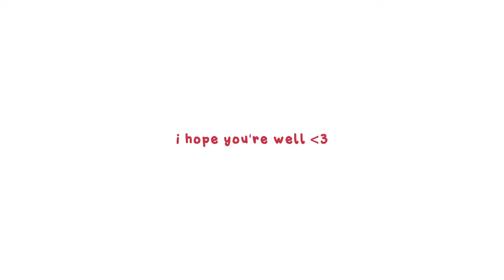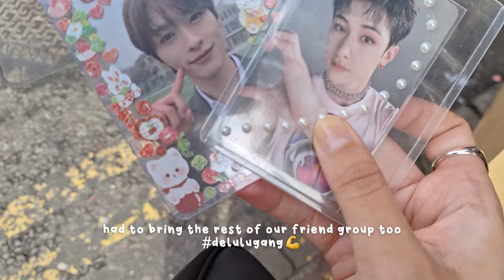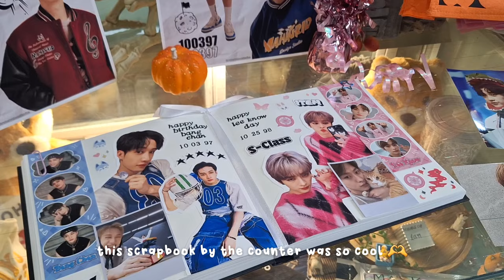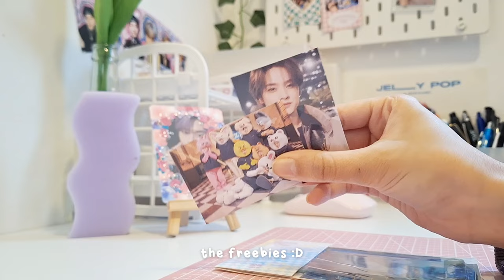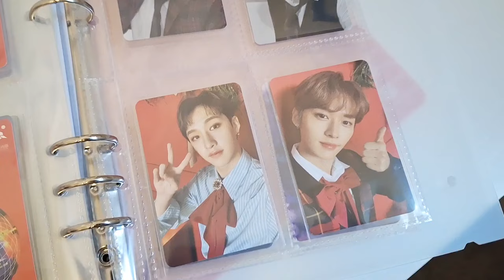[STAY VLOG] cozy vlog w/ bff ⋆˙🌱🍥‧₊˚ stray kids cupsleeve, kpop shopping, korean streetfood ✧˖°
hi!! welcome or welcome back ^^
me and my bff recently went on a trip to mcr for a bangchan and leeknow cupsleeve!! and as promised here's the vlog :D i hope you enjoy watching as much as we enjoyed filming this ^^

ᰔᩚ music in this video ᰔᩚ
track: gift shop